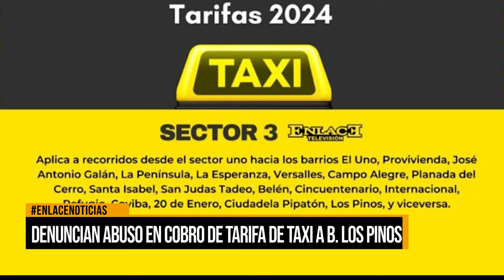Denuncia abuso en cobro de tarifa de taxi a barrio Los Pinos